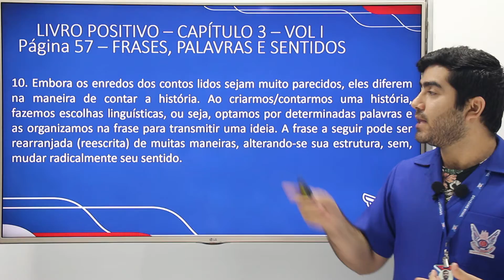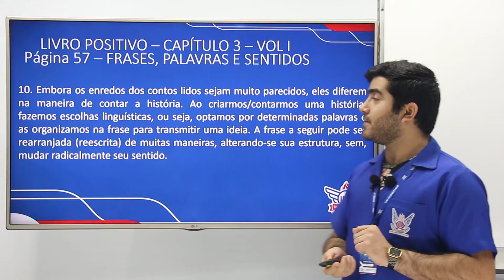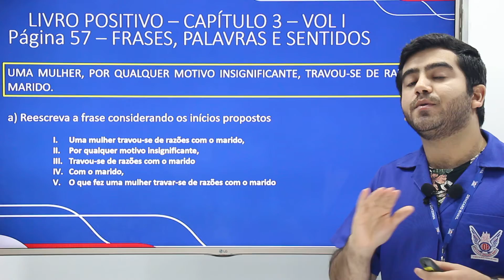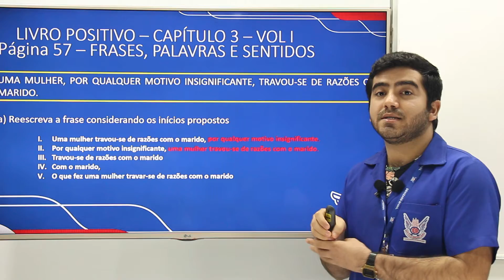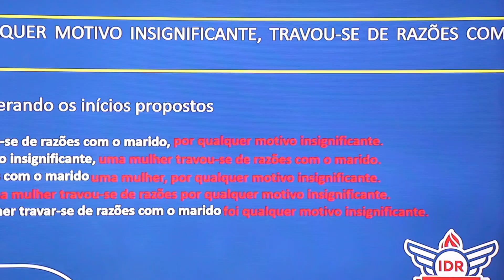WEB AULA 2 - L. Portuguesa - 7° ANO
Livro Positivo - Capítulo 03 - Volume 1 (Pág. 57 -  Frases, Palavras e Sentidos)